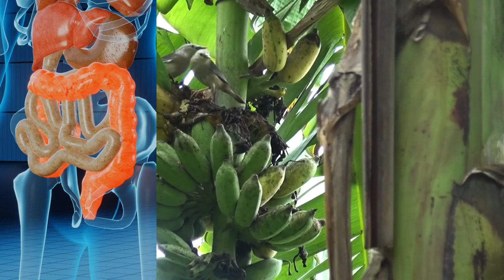केला खाने के फायदे || Banana Benefits || केले के शक्तिशाली गुणों के बारे में जानिए क्यों जरूरी है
केले के शक्तिशाली गुणों के बारे में जानिए क्यों जरूरी है केला खाना